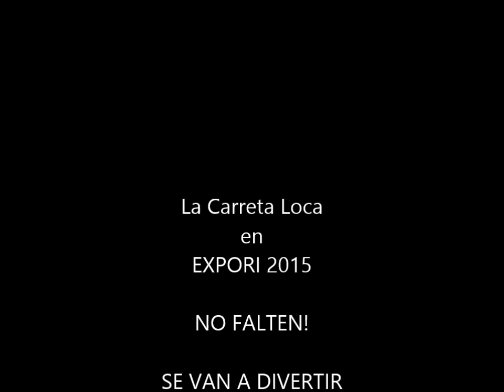EXPORI 2015 invitacion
se van a divertir EXPORI 2015 ORIZABA VER.